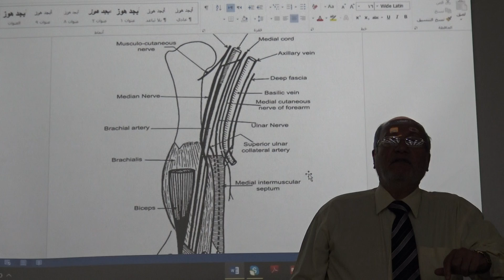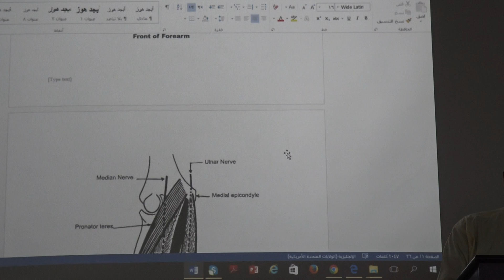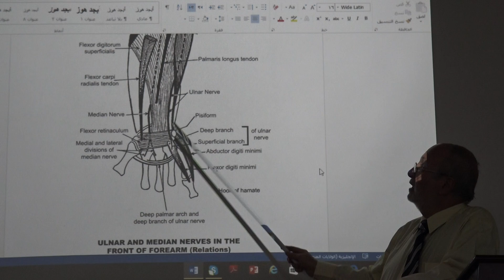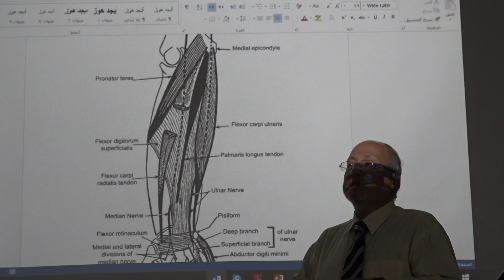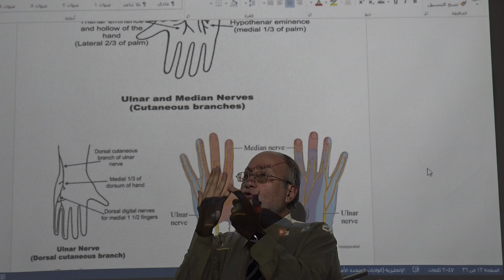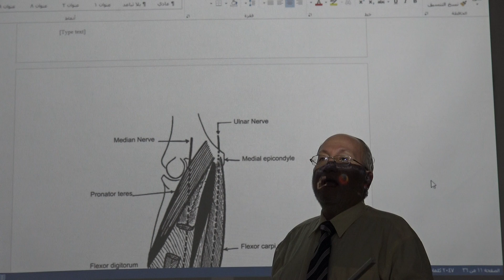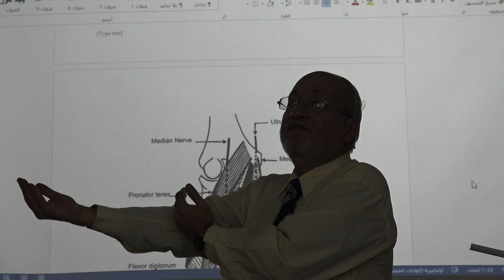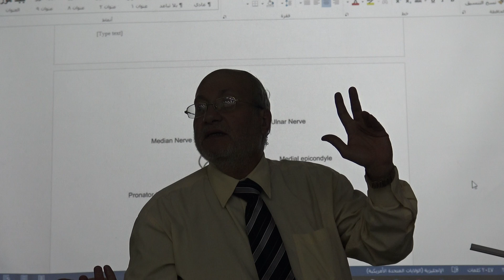Anatomy of upper limb 56 ( Ulnar nerve ) , by Dr. Wahdan